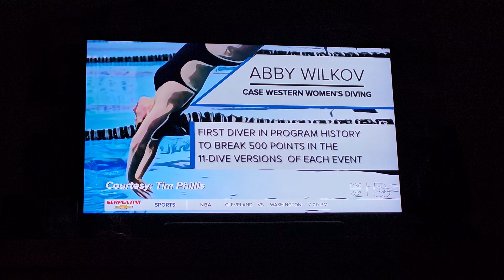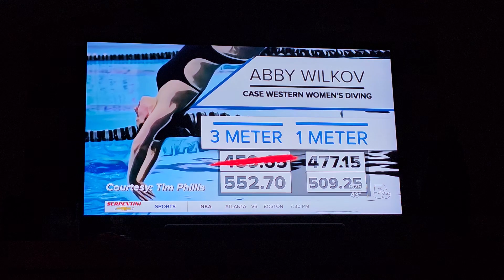Morgan on Channel 5 news as Case Western Diving Coach